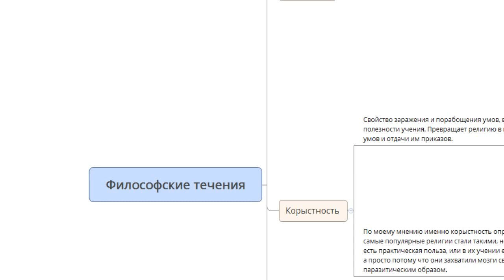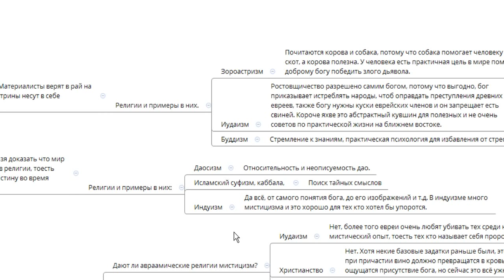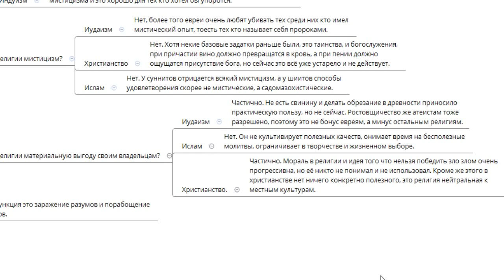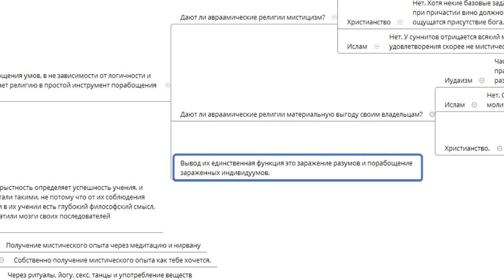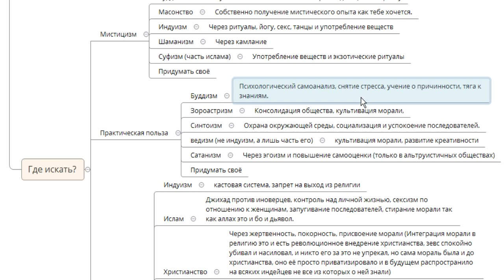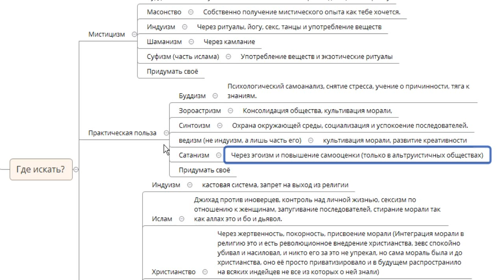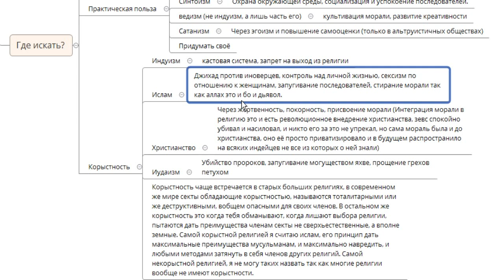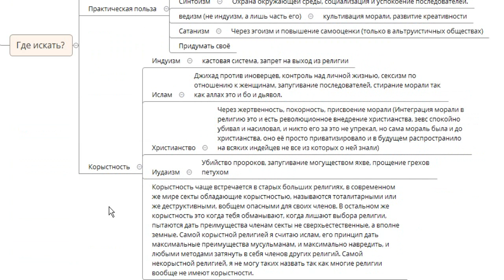Аспекты религий, и почему авраамизм устарел?